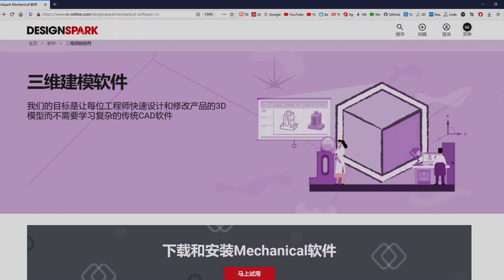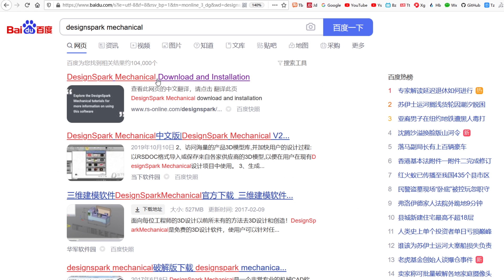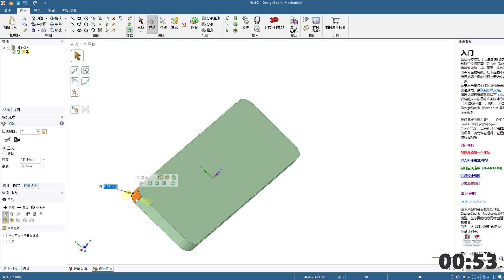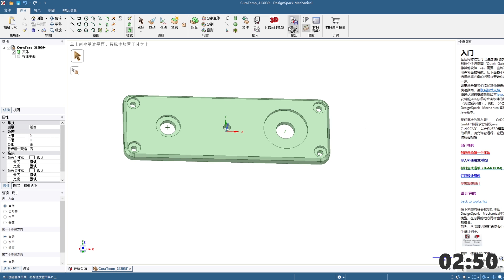3分钟带你学会3D建模，不吹牛掰，猜猜哪款软件？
之前承诺大家的3D建模教程，希望对大家有所幫助。DesignSpark Mechanical，免费软件。